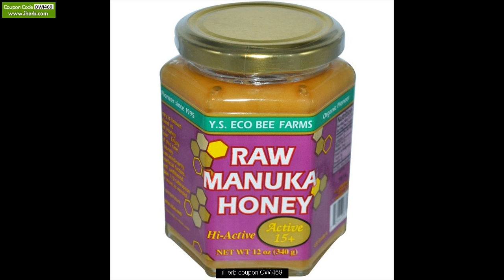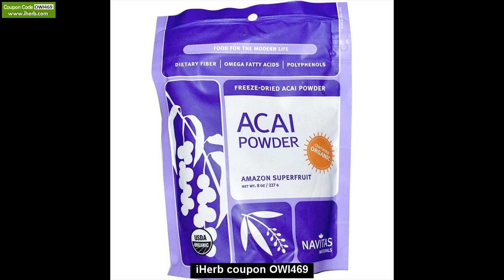witamina c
witamina c Wpisz Kupon iHerb OWI469 lub kliknij tutaj i otrzymasz 5$ zniżki na pierwsze zakupy w amerykańskim sklepie iHerb lub 10$ rabatu przy zakupach powyżej 40$. iHerb kupon tylko dla nowych klientów na zakupy w USA. Sklep iHerb oferuje bardzo duży asortyment suplementów , witamin , kosmetyków i innych zdrowych produktów. Bardzo tania wysylka do Polski !

Zakupy suplementów z USA
Zakupy suplementów w USA
Zakupy w iHerb
Zakupy w sklepie iHerb
Suplementy ze sklepu iHerb
Witaminy z iHerb
Suplementy
suplementy diety
suplementy dla kobiet
suplementy z usa
najlepsze suplementy
najtańsze suplementy
najlepsze suplementy
suplementy z iHerb
naturalna vitamina c
naturalna vitamina c z USA
witaminy z USA
najlepsza witamina c
najtańsza naturalna witamina c
naturalne suplementy
naturalne suplementy z usa
probiotyki z usa
probiotyk z usa
najlepszy probiotyk
probiotyk na borelioze
suplementy Now Foods
suplementy Now Foods z USA
gdzie najtańsze suplementy Now Foods
gdzie kupowac suplementy Now Foods
gdzie najtaniej kupować Now Foods
gdzie najtaniej kupować suplementy Now Foods
ukryte terapie witaminy z USA
ukryte terapie suplementy z USA
witaminy i minerały kulturystyka
witaminy i minerały kulturystyka z USA
witamina D3 z USA
najlepsza witamina D3
witamina c z USA
witaminy i minerały z USA
najlepsze witaminy i minerały
gdzie kupić najtaniej witaminy
gdzie kupić najtańsze minerały
gdzie kupić najtaniej witaminy i minerały
wapń z USA
Jarrow Formulas Jarro-Dophilus EPS
probiotyk Jarrow Formulas Jarro-Dophilus EPS
probiotyk Jarrow
suplementy z USA
suplementy diety